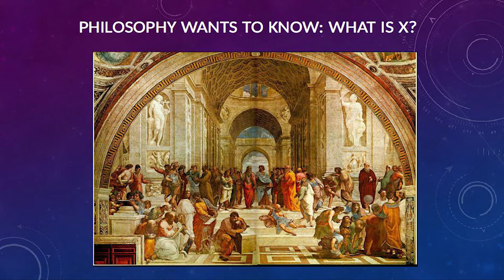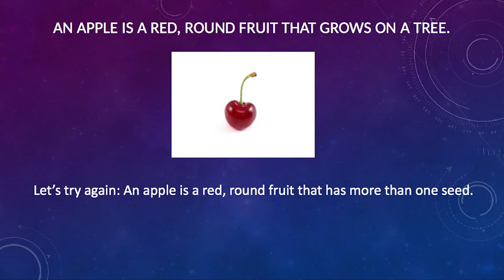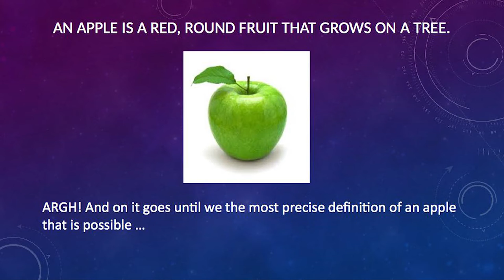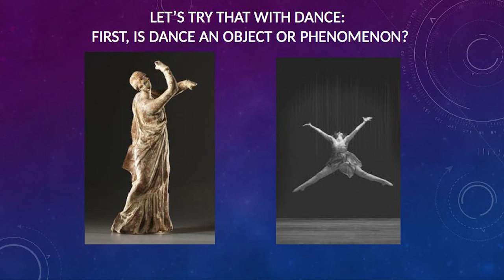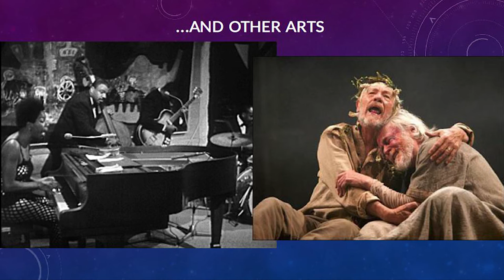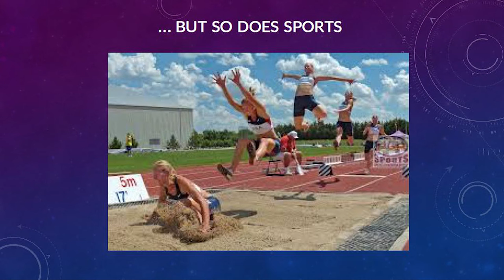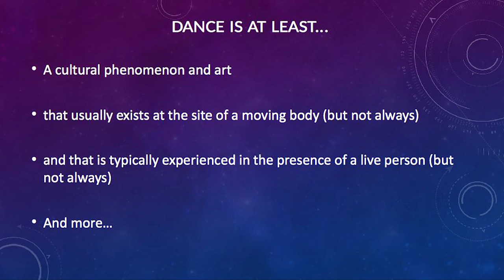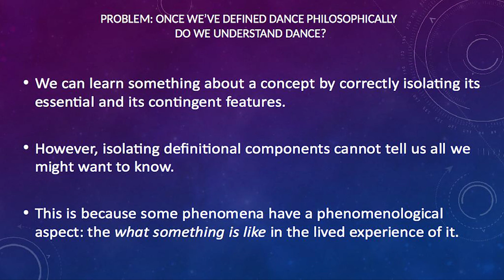Pecha Kucha Dayton Vol 28 - Aili Bresnahan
Aili Bresnahan's presentation from Pecha Kucha Dayton, Volume 28, recorded September 22nd, 2016